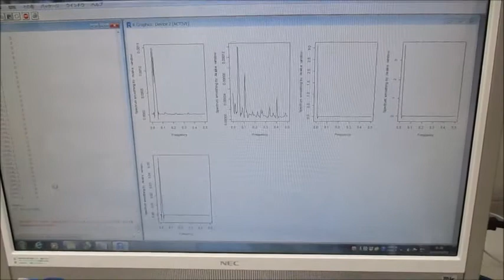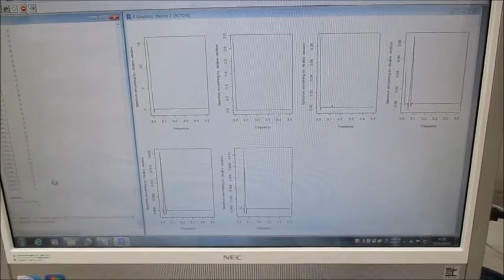オリジナル超音波実験（超音波システム研究所）Ultrasonic-labo